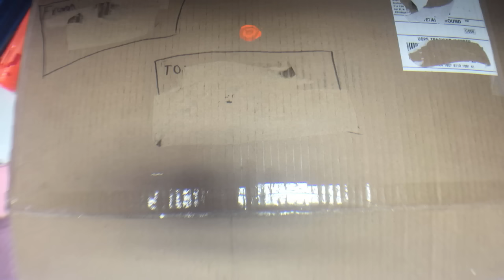THE GREATEST NERF PACKAGE EVER | Walcom S7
WALCOMS7
1673 S. Market Blvd #10022

About Walcom S7:
Building things that shoot foam darts incredible distances, extremely quickly, in insane quantities.
When it comes to blaster reviews, mods, and discussions; look no further than Fuzzy Walrus Industries.